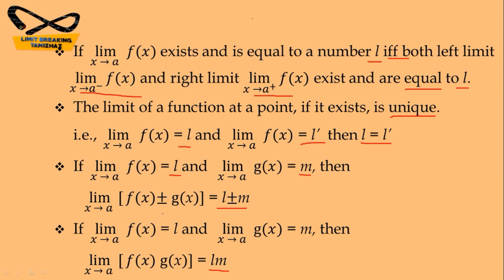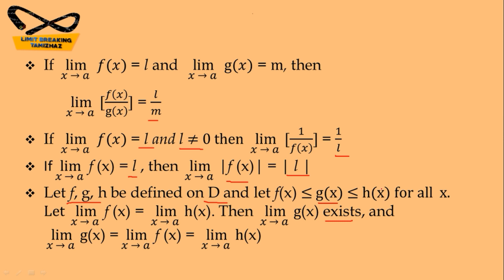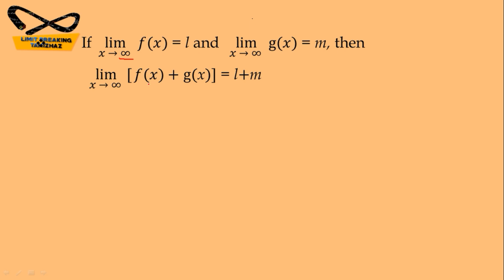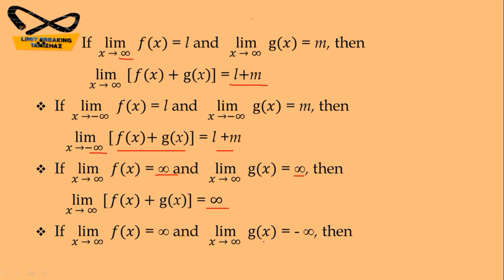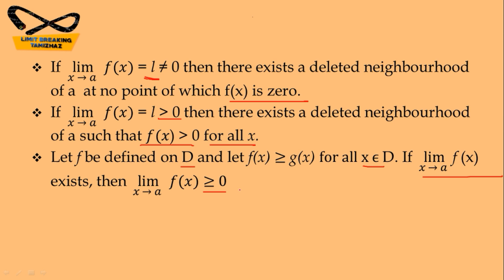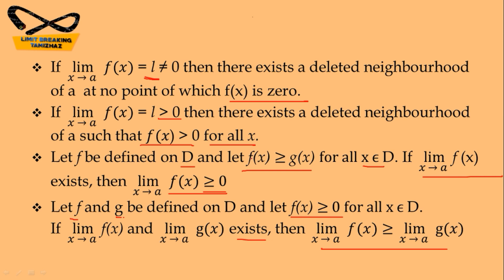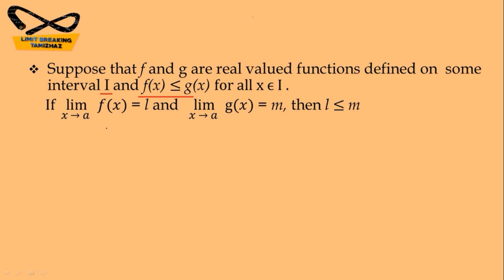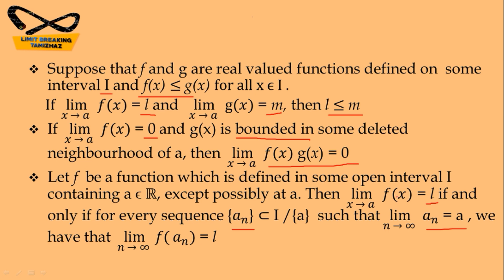Important results on Limit of a function | Real Analysis | For NET,SET,TRB | Limit breaking tamizhaz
Tutor : T.RASIKA

Subject : Real Analysis

Topic : Limit of a function results

In this video we have discussed about some results limit of a function for competitive exams like CSIR NET, SET, TRB Polytechnic, PG TRB preparation.